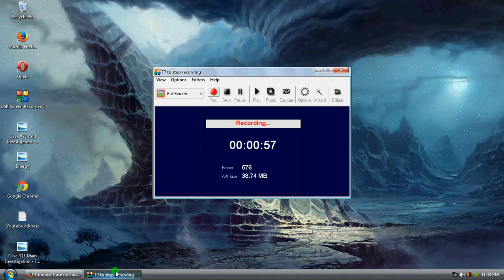Criminal Case #28 Scene 1 - HAUNTED HOUSE (8 Sec Finish)